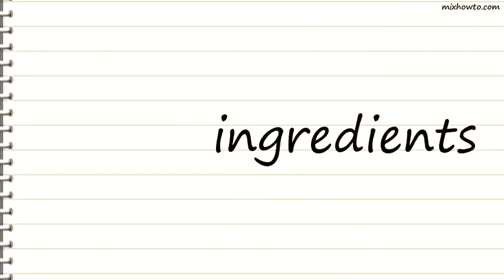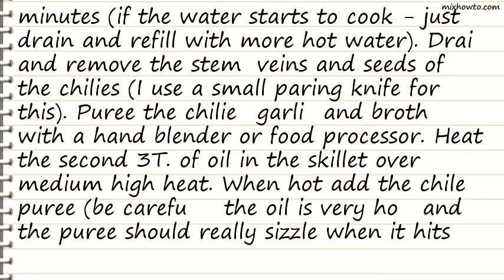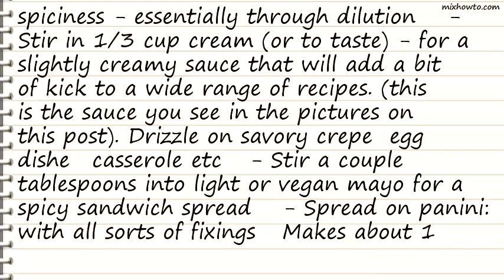Recipe Salsa of the Year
INGREDIENTS:
●3 T. vegetable oil
●1 ounce dried mirasol (milder) or smoked serrano (more heat) chilies
●garlic, 12 small to medium cloves - peeled
●Another 3 T. vegetable oil
●1 1/4 cups vegetable broth